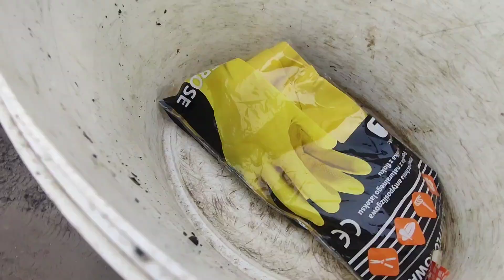Сажаем картошку🌞🥔🥔🥔Работаем ударными темпами.Света оператор.